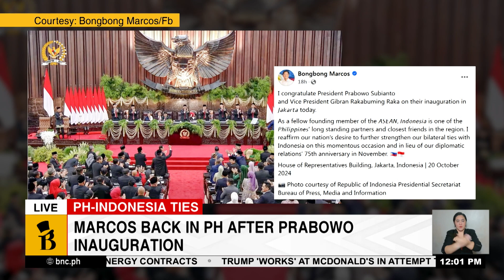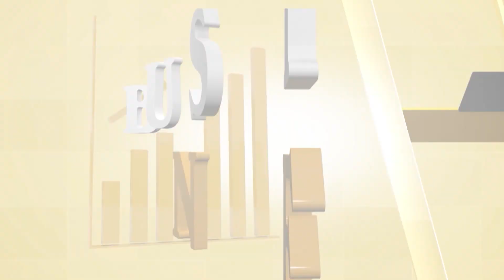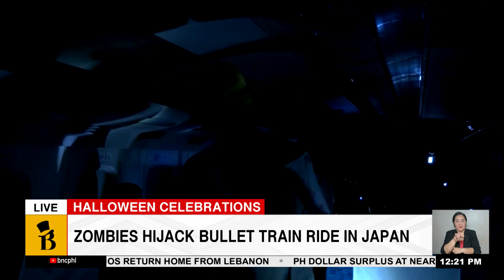Newsfeed@Noon | October 21, 2024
We bring you the latest news this lunch time on "Newsfeed@Noon" with Mai Rodriguez  – only on BNC.

Our top stories for 12 p.m.:
• Signal No. 1 up due to TD
• House Quad Comm turns over documents to OSG
• Donald Trump 'works' at McDonald's to mock Harris
• Zombies hijack bullet train ride in Japan for Halloween

🕛 12 p.m., Mondays - Fridays
📺 Free TV Ch. 31, Cignal Ch. 24